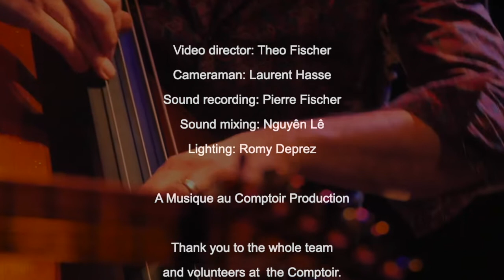Boy She's the Dandy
written by Chris Jennings
NGUYEN LE/CHRIS JENNINGS DUO
Nguyên Lê - guitar and laptop
Chris Jennings - double bass
Recorded live February 5, 2022 at
COMPTOIR, Halle Roublot, Fontenay-sous-Bois, France